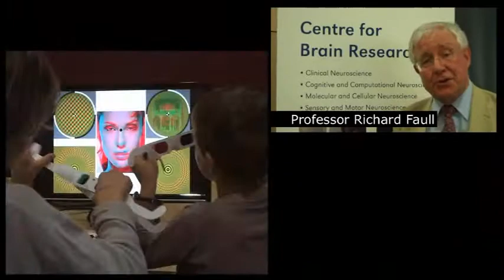Auckland Brain Day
Brain Awareness Week is an annual international campaign to raise awareness about brain research and brain diseases. The Centre for Brain Research at The University of Auckland works with our community partners to create a series of great events for all the family.
The theme for Auckland Brain Day 2012 was 'brain fitness'. It featured an exciting range of lectures, discussions and workshops to keep your brain in top condition! Watch this video to see the buzz on the day, and get ready to join us next year!